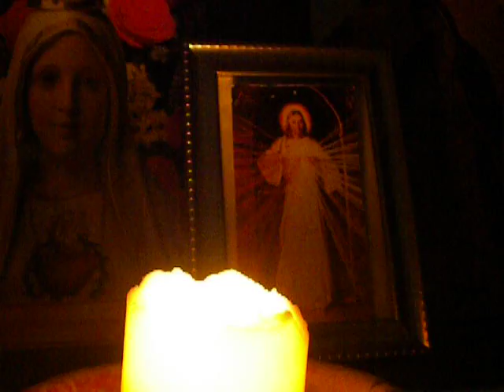283/2000 Our Father(in silence)/cover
In honor of the 5,475 Sacred Blows received and endured by Jesus Christ during His Passion and Death on the Holy Cross in obedience to the Will of God the Father for the salvation of mankind...the greatest love!